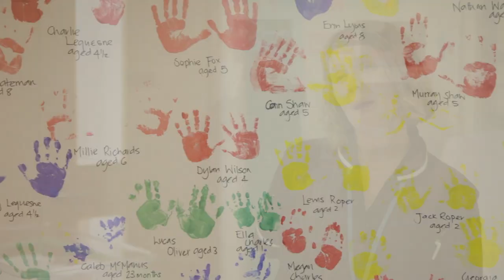Free Radio - Sign up for the Walk of Warwickshire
If you haven't already signed up for the Free Radio Walk of Warwickshire 2012 on Sunday 17th June, this is why you should.